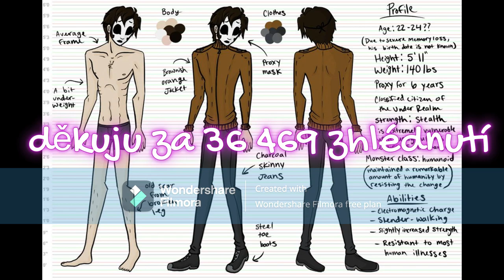36 469 zhlédnutí